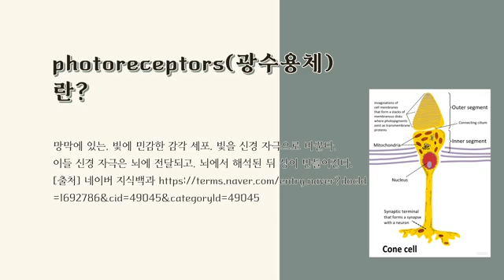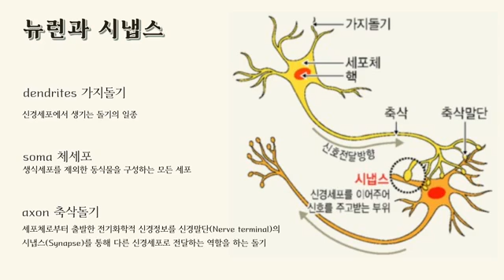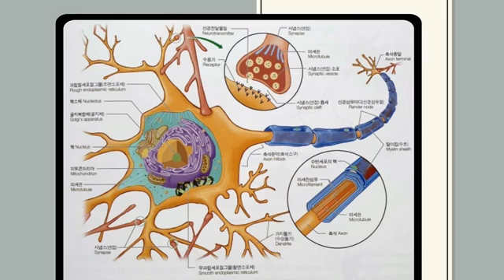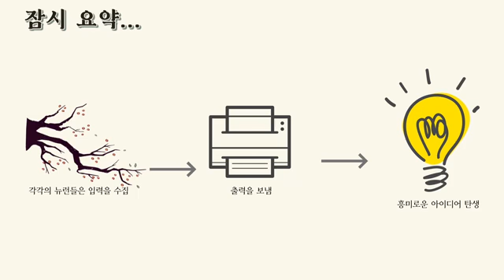P-MOOC [김주혜 2]